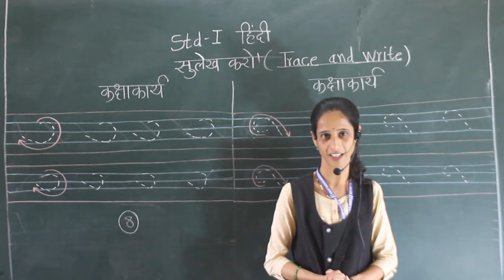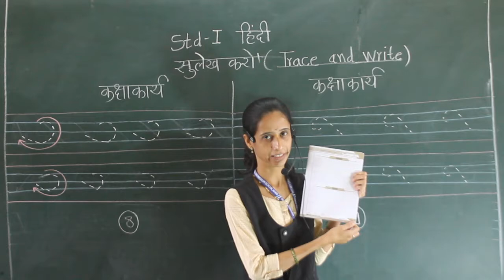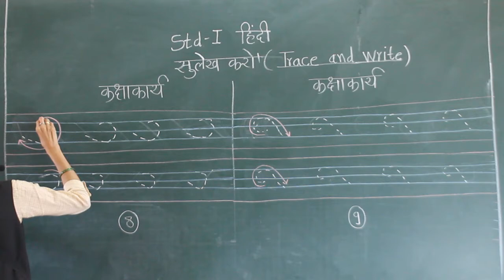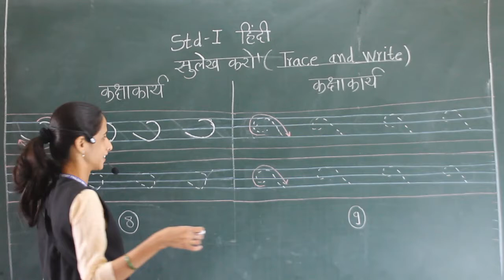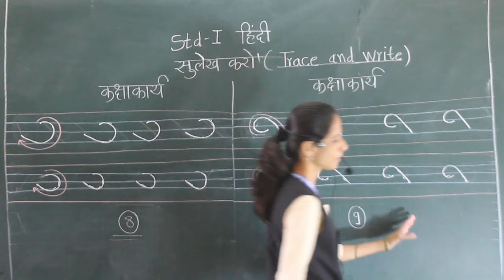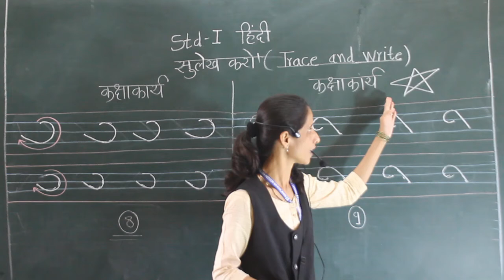I Hindi Sulekh Karo 3